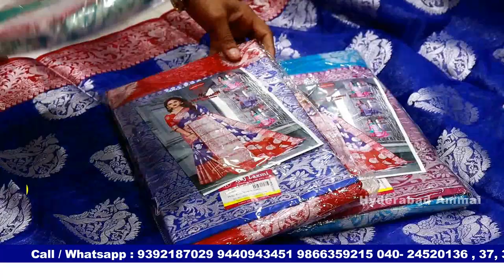Exclusive Amazing Fancy Saree Collection with Lowest Price || Rajlaxmi Textiles Fancy Sarees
Hi Everyone. Welcome to our Hyderabad Ammai channel. Today I am Exploring Raj Laxmi Textiles Pvt. Ltd fancy saree Collection.This is One of the Biggest Wholesale Shop at Madina.We should Purchase Set wise. Retail purchases not available.Transport facility available for Rs.10,000 Purchases. Here All Kinds of Women's Wear Collections Available like Sarees, Kurtis, Leggings, Dupattas,Dress Materials, Party Wear Dresses ,Kid's

Address:
21-1-471 & 471/1,Rajlaxmi Textiles House, High court Gate no -5, Opp. Lane Second Left, Rikab Gunj, Near Madina Circle, Hyd-2, T.S
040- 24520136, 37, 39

Location Link

         Your's
  Hyderabad Ammai😍
  Keep smiling🤔😃